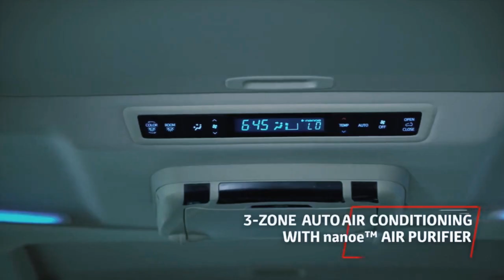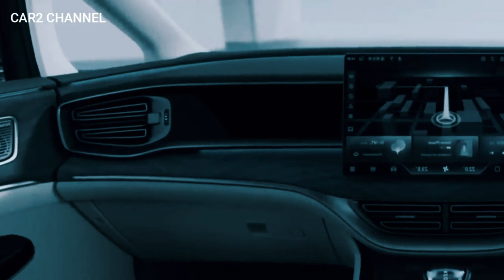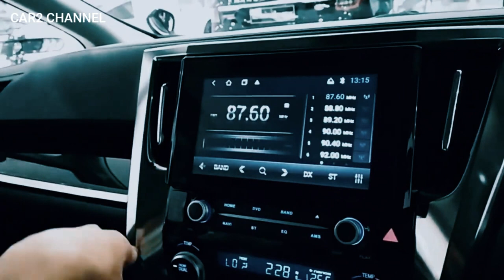2023 Alphard gen 4 TURBO Gagal Launching!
Kabar terbaru datang dari Toyota Alphard Turbo, Beberapa  media Jepang mengatakan hal itu saat debut SUV terbaru Toyota  pada  Mei 2023.

 “Pabrikan secara resmi telah menginformasikan dealer Toyota di Jepang  akan beralih dari generasi ke-3 ke generasi YANG AKAN DEBUTpada Mei 2023,” tulis situs yang dikutip Creative311. 29 Agustus 2022.

 Ini adalah sedikit perubahan informasi dari yang semula seharusnya diluncurkan pada akhir 2022 dan  unit akan dikirimkan pada awal 2023, DI UNDUR sekitar 6 bulan, terutama di pasar Jepang.
 Meski ada perubahan rencana, bukan berarti pengembangan Toyota Alphard Turbo  terhenti, Merujuk pada gambar render  Spyder7, desain Toyota Alphard Turbo mengalami sedikit perbaikan dibandingkan gambar render sebelumnya.

 Music source.